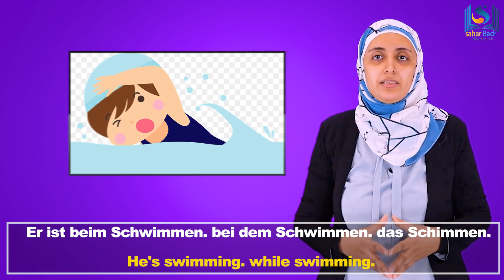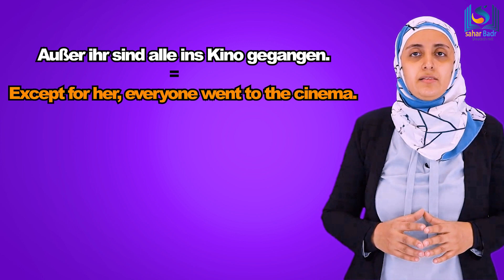Präpositionen mit Dativ. حروف الجر مع الحالة الإعرابية الداتيف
Folgende Präpositionen fordern den Dativ:

 ab     aus    bei     mit     nach    seit     von    zu  entgegen außer
Viel Erfolg

ألمانى German  Deutsch_ Sahar Badr
Meine Seite auf Facebook: